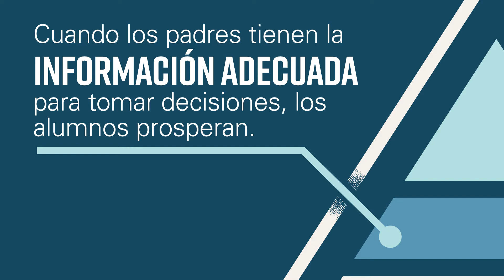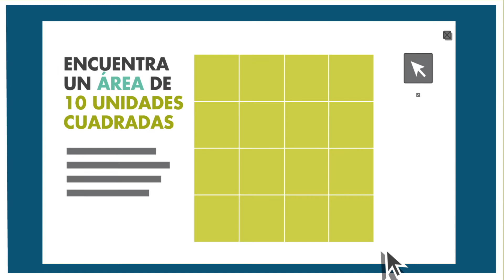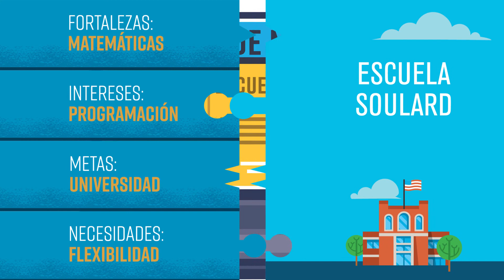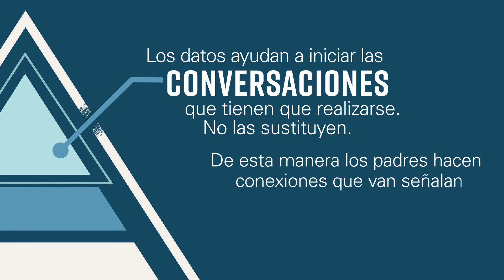Cómo los Datos Fortalecen a los Padres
Cuando los padres tienen la información adecuada para tomar decisiones, ¡los alumnos prosperan! Los padres merecen tener una visión completa del aprendizaje de sus hijos, junto con recomendaciones sobre cómo ayudarlos a triunfar.